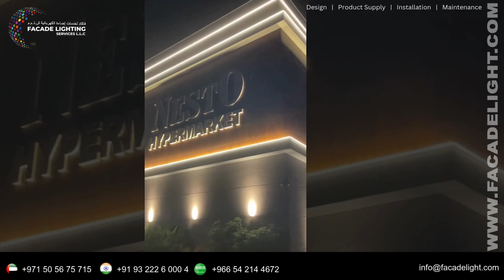Our Nesto Hypermarket Tirur, India | Facade Lighting Project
Check out the stunning facade lighting project at Nesto Hypermarket, Tirur, India, completed by Our Facade Lighting Services! Transforming the exterior with dynamic lighting designs, we’ve enhanced the visual appeal and nighttime ambiance.